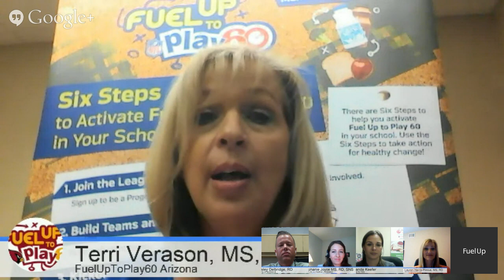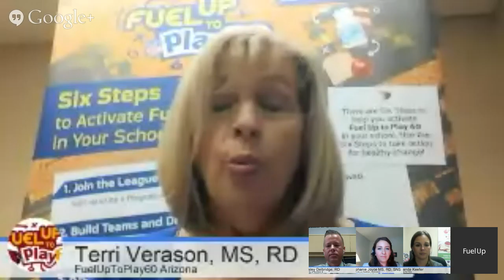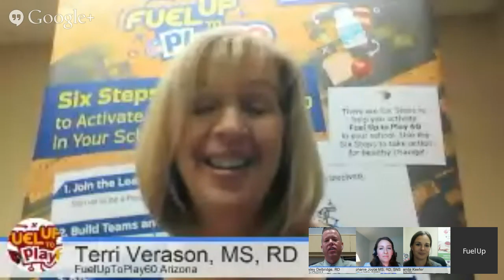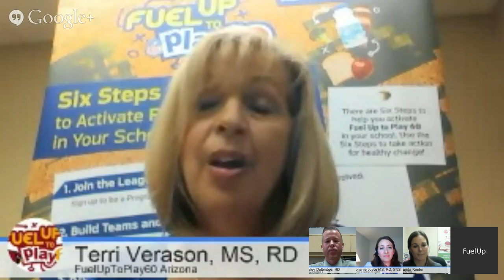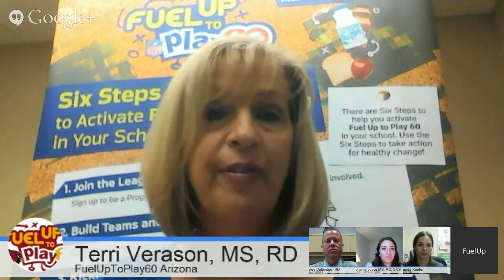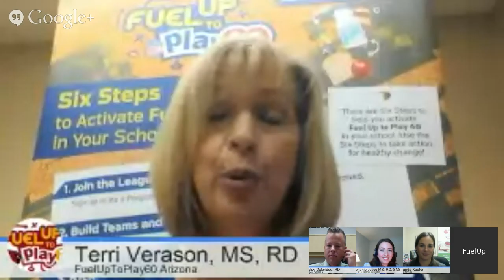Celebrating Kids Eat Right Month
In honor of the first ever Kids Eat Right Month, we're hosting a special G+ Hangout on Air to talk about healthy eating and physical activity needs for kids and families! We'll cover ways to encourage good nutrition, cooking as a family, back to school tips, exercise and fitness ideas and so much more!

The discussion will be hosted by Academy of Nutrition and Dietetics spokesperson +Wesley Delbridge. Special guests joining are +Produce for Kids, +Alliance for a Healthier Generation   , +Fuel Up to Play 60, and +Lauren Harris-Pincus of Nutrition Starring YOU.